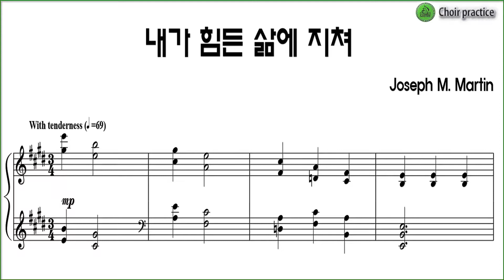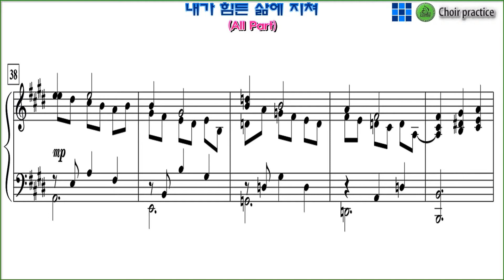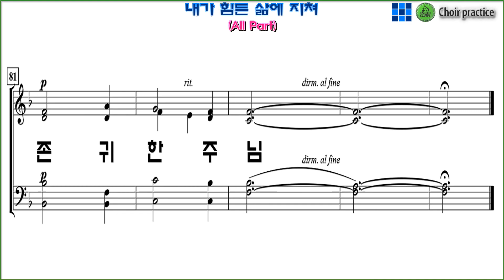[모든파트]유빌라테 12집 No1, "내가 힘든 삶에 지쳐(Joseph M. Martin)" / 모든파트 파트 연습(All part,)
EPILOGUE OF PRAISE

유빌라테12집, No1, 9페이지, "내가 힘든 삶에 지쳐(Joseph M. Martin)"

"내가 힘든 삶에 지쳐(Joseph M. Martin)" 연습페이지 링크 입니다.